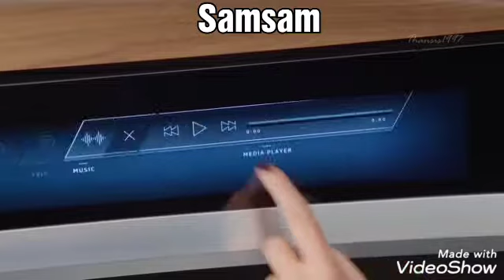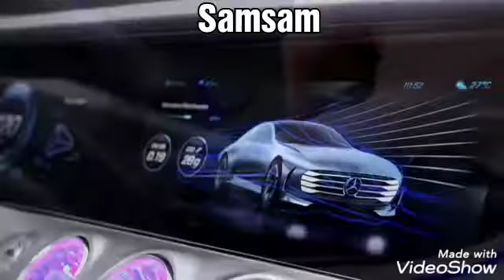The latest 10 cars in the worldThe latest cars fastest cars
The latest cars fastest cars احدث واجمل ١٠ سيارات بالعالم